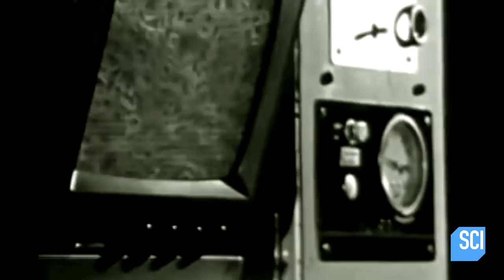How Did Top Secret Experiments Result In The Death Of This Forest?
What on Earth? | Tuesdays 9p
A deadly plague eats away at a Rhode Island forest.